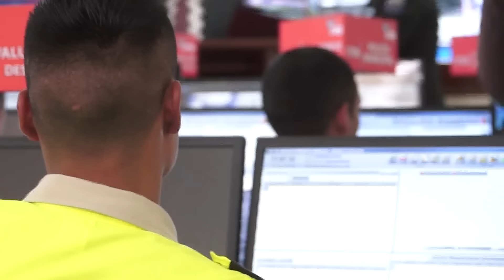Quinto centro descentralizado del ECU 911 se inaugura en Rumiñahui, Pichincha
Rumiñahui.-  La mañana de este miércoles 11 de noviembre, José Serrano, ministro del Interior, asistió a la inauguración del V centro Descentralizado del ECU 911, que funciona en las instalaciones del Comando de Policía del cantón Rumiñahui.